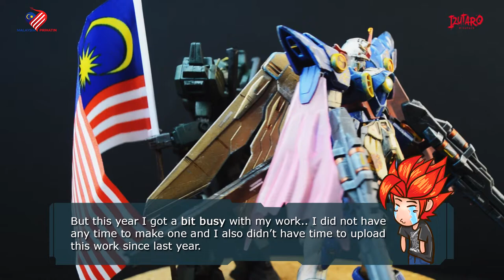HG Gundam Heavyarms Custom by Izumeru Ranri | Izutaro Merdeka Project | Gundam Wing: Endless Waltz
It's Malaysia's 64th Independence Day, and we Izutaro as usual make an artwork to celebrate it! This time we used Mobile Suits from the Mobile Suit Gundam Wing. So we customized our gunpla to make artwork Independence Day Theme.

Details

1) Putaro Plastic Modeller (Gunpla/Toys)

1) Putra Zulkharnain (Personal)
4) Pla-Robo - Gunpla / Toys - ? / ? (Group/Gunpla/Toys)